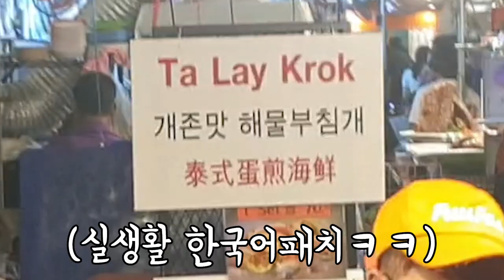악어고기,두리안,전갈튀김 조카와함께한 태국 V-log EatingShow Mukbang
조카 체험학습겸 같이 태국여행 다녀왔습니다
악어고기와 두리안 그리고 전갈튀김